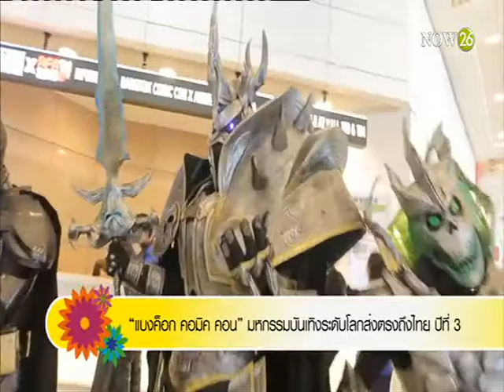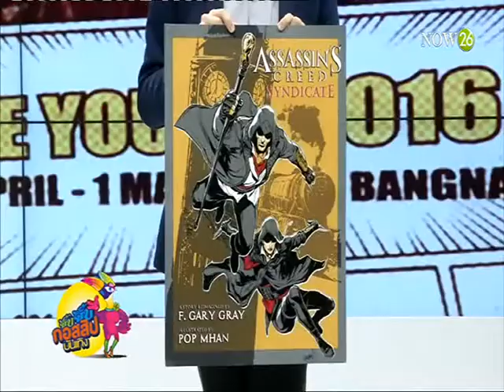"แบงค็อก คอมิค คอน" มหกรรมบันเทิงระดับโลกส่งตรงถึงไทย (26-4-59)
จิ๊บ จิ๊บ กอสสิปบันเทิง : วันหยุดสุดสัปดาห์แบบนี้ทางจิ๊บ จิ๊บ กอสสิปบันเทิง อยากให้ครอบครัวพาเด็ก ๆ ไปสนุกสนานและเปิดประสบการณ์ใหม่ ในงาน "แบงค็อก คอมิค คอน 2016" จะมีความน่าสนใจอย่างไร วันนี้ได้รับเกียรติจาก คุณองอาจ ประภากมล กรรมการ บริษัททรู วิชั่นส์ กรุ๊ป จำกัด, คุณป็อบ แมน (Pop Mhan) หรือ กชกร มโนชญากร (ศิลปินคนไทยที่ได้ร่วมทำงานวาดภาพการ์ตูนซุปเปอร์ฮีโร่ให้กับบริษัทคอมมิค) และกฤษณ์ เอเอฟ 6 มาร่วมพูดคุยกัน "NOW26" 26-4-59